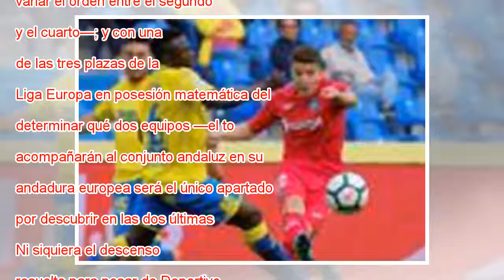La Liga Europa, única ecuación por resolver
Con el Barcelona proclamado campeón; Atlético, Real Madrid y Valencia clasificados para la Liga de Campeones —solo podría variar el orden entre el segundo y el cuarto—; y con una de las tres plazas de la Liga Europa en posesión matemática del Betis (...